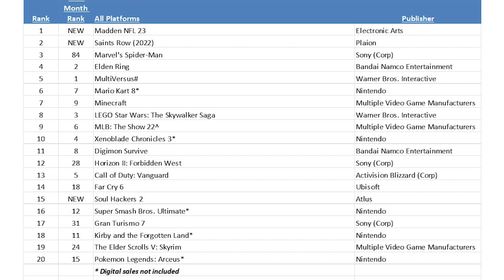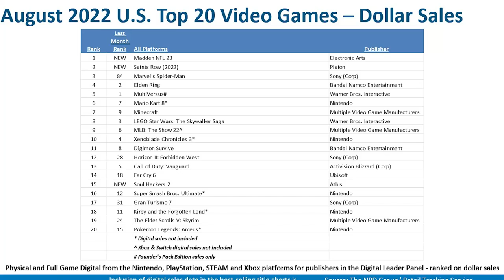Miyamoto Gives Advice + Twitch is Burning...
This is going to be interesting, isn't it?